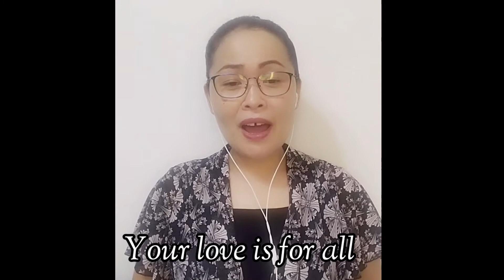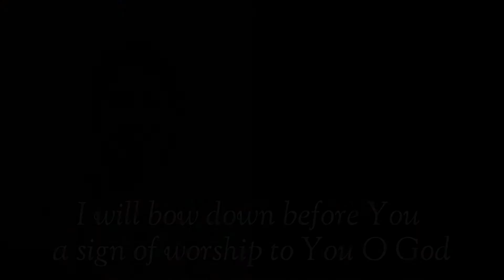IKAW ANG KUSOG DUET